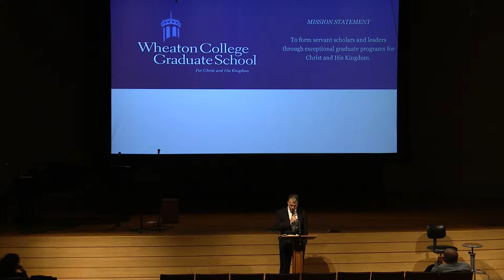Nicahols Perrin & Sally Canning | Mission and Vision (3/16/2016)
March 16, 2016 • Dr. Nicholas Perrin, Dr. Sally Canning, and Kristy McGarvey address the Wheaton College Graduate School campus community.